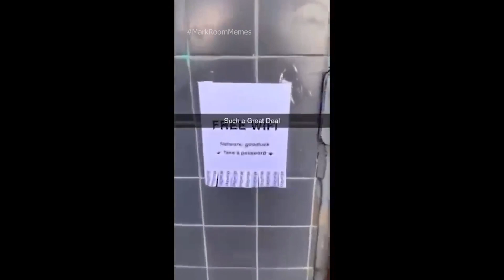Memes, Try not laugh, Compilation 22😂